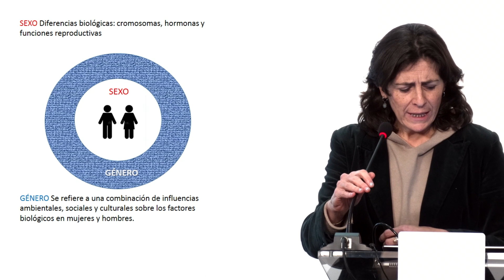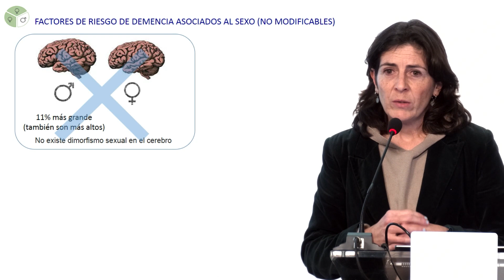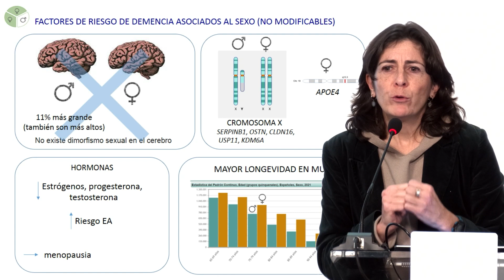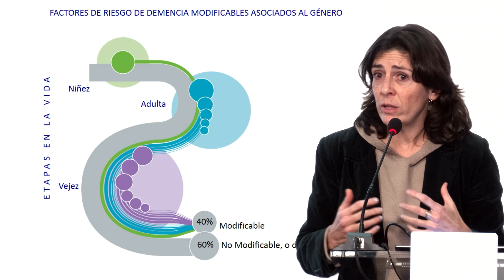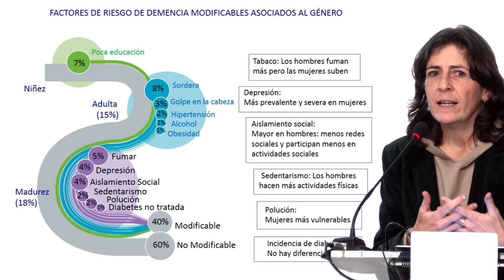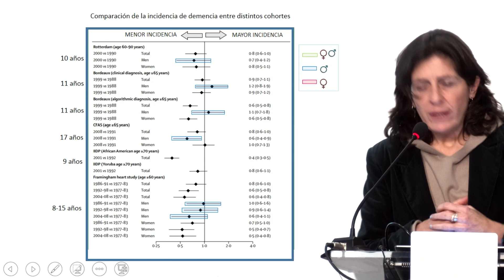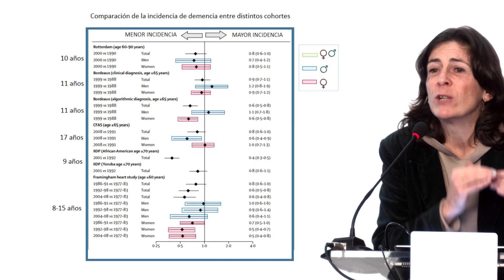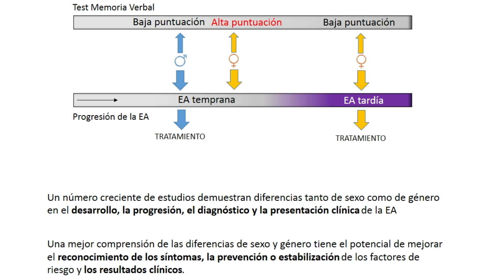El Alzheimer desde el género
Profa. Dra. Inmaculada Cuchillo Ibañez
Investigadora Ciberned del Instituto de Neurociencias
Título: El Alzheimer desde el género
Presenta: Rocío Pérez González. Investigadora Miguel Servet Isabial/Instituto de Neurociencias UMH-CSIC